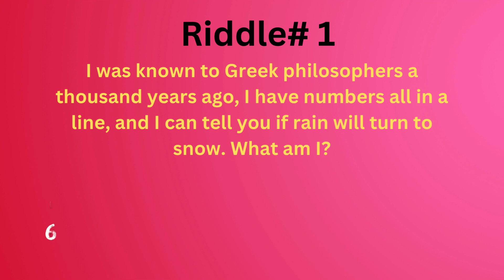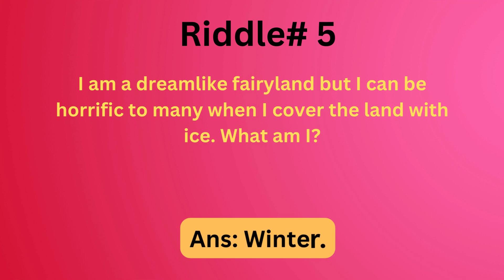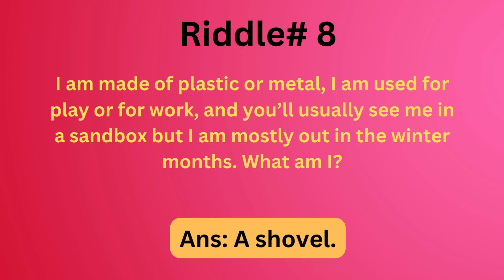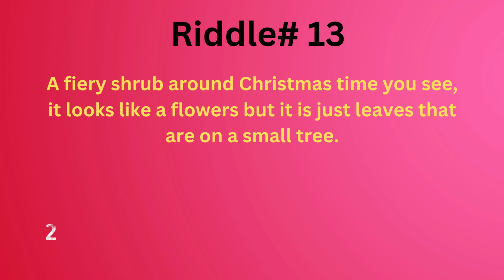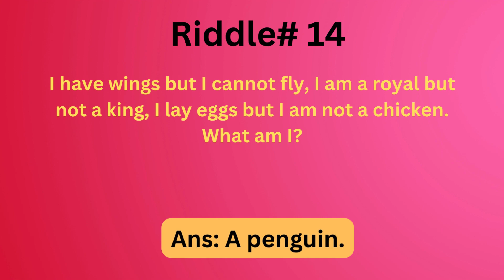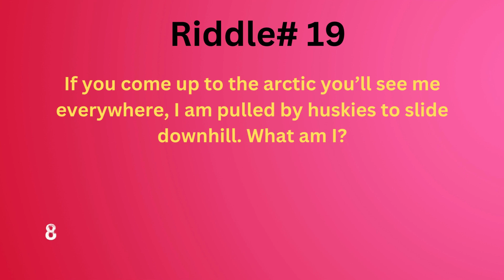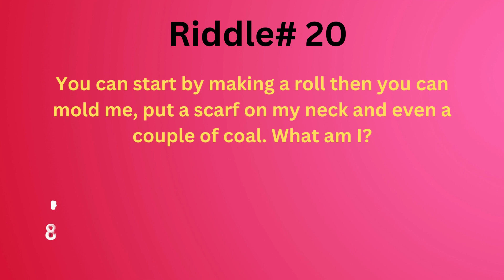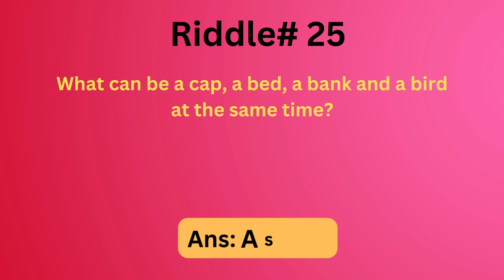Frosty Puzzles: Wintertime Riddles to Baffle Your Brain! | Mind Maze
🌨️ Embrace the chill and test your wits with our Winter Riddles challenge! 🧩🌬️

Get ready to embark on a frosty brain teaser adventure that will keep your mind as sharp as icicles! In this exciting video, we've gathered a collection of captivating riddles that are as cool as the winter breeze. From snow-covered landscapes to snugly indoor scenes, these riddles will transport you to the heart of the winter season.

🔍 Put your detective skills to the test as you decipher clever clues and work your way through each mind-bending puzzle. Whether you're snuggled up by the fireplace or enjoying a snowy day, these riddles are the perfect companions to keep you entertained and engaged.

❄️ Challenge yourself and your friends to see who can solve these riddles the fastest! Share your answers in the comments below and join the frosty fun community of fellow riddle enthusiasts.

🎉 Don't miss out on the brain-teasing excitement! And remember, the cold might be icy, but your logic and creativity can melt away even the toughest riddles!

Get ready to bundle up with a warm cup of cocoa and let the Winter Riddles challenge begin! ❄️🧠🔥